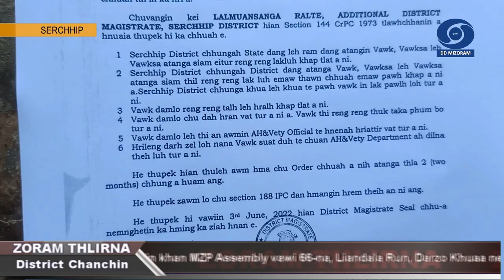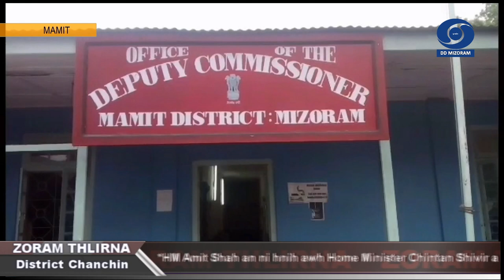Zoram Thlirna - District News | 27 October 2022 | 5:00 PM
1. Serchhip District: Serchhip bawrhsap Pu Lalmuansanga Ralte chuan nimin khan thuchhuah siamin Serchhip District-ah Myanmar leh Champhai District atanga Bawng lakluh khap a nih thu a tarlang.

2. Serchhip District: Thawhlehni leh Nilainia Serchhip Boxing Hall-a neih Serchhip District Boxing Championship, 2022 chu nizan khan zawhfel niin Serchhip Boxing Club-te chu an champion a ni.

3. Hnahthial District: Tourism minister, Mizo Cultural Organisation President ni bawk Pu Robert Romawia Royte chuan nizan khan Hnahthial Electric Veng Community Hall-ah Mizo Cultural Organisation (MCO) Sub-Headquarters Hnahthial a hawng.

4. Saitual District: Keifang Venglai VC inthlan nimina neihah ZPM-in seat pali an la a, MNF-in seat pakhat an la.

5. Champhai District: Govt Champhai College-a National Cadet Corps (NCC) te chuan vawiin khan District Hospital, Champhaiah mamawhtu apiangte hman turin thisen unit 20 an pe.

6. Mamit District: Mamit district bawrhsap Pu Lalnunhlua chuan vawiinah thuchhuah siamin Krismas leh Kumthar vuakvetah Mamit district huam chhungah halpuah, halmawi, sky lantern leh puakthei thil dang khap a nih thu a tarlang.

7. Siaha District: Deputy CEM i/c Education MADC Pu HC Lalmalsawma Zasai chuan vawiin khan town area-a school panga headmaster leh thawktute a kawm.

8. Lunglei District: Lunglei district bawrhsap leh District Election Officer ni bawk Pu Kulothungan A kaihhruaina hnuaiah vawiin khan Lunglei DC Conference Hall-ah Electoral Literacy Club (ELC) chungchangah inhmuhkhawmna neih a ni a, ELC thil tumte hlawhtling taka kalpui a nih theihna tura hmalak tulna hrang hrangte an sawiho.